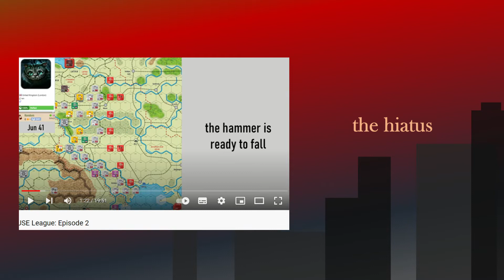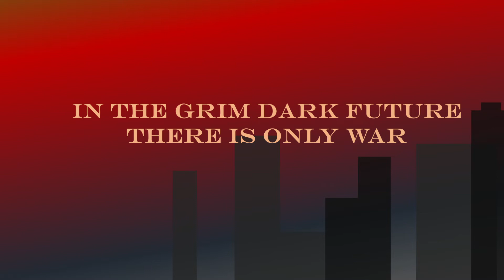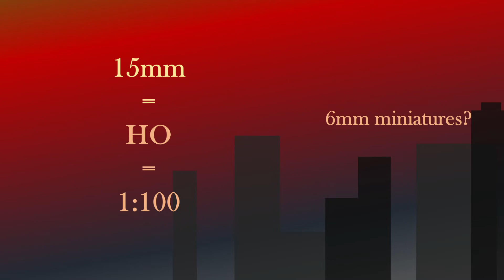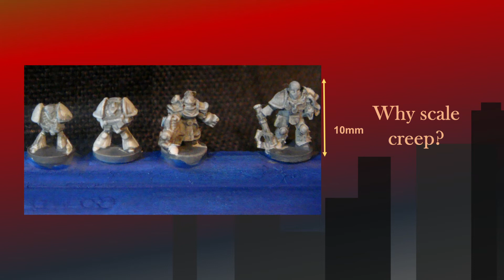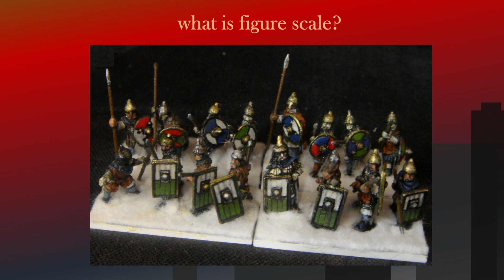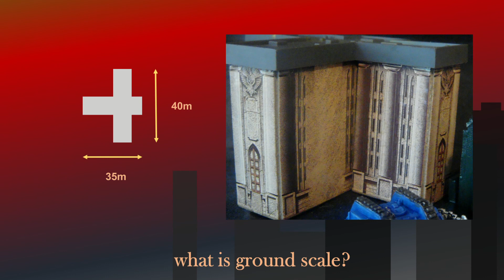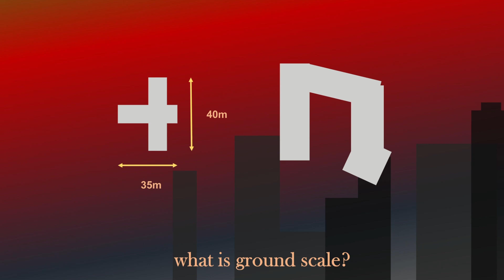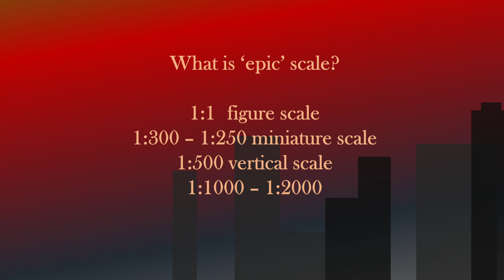Wargames Scales are Weird (01)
Games Workshop's Space Marine and Adeptus Titanicus have weird scale issues. With the end of my hiatus a little dabble in the silliness of toy soldiers.